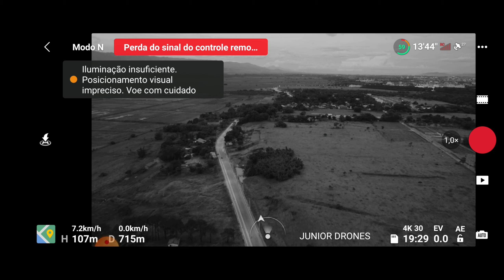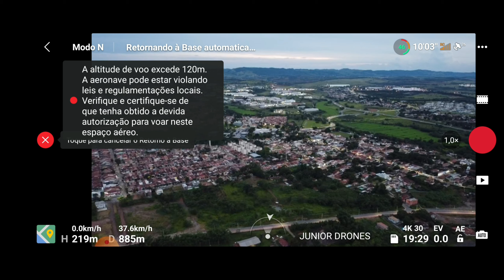DJI MINI 2 FUNDO DE QUINTAL | TESTE DE SINAL DE TRANSMISSÃO VOANDO NO FUNDO DO MEU QUINTAL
☑️FALA PESSOAL TUDO BEM SEJAM TODOS MUITO BEM VINDOS NO CANAL "JUNIOR DRONES".

☑️ NESTE VÍDEO VOU SUBIR MEU DRONE DJI MINI 2 NO FUNDO DO MEU QUINTAL PARA VER ATÉ ONDE ELE CONSEGUE VOAR ATÉ PERDER O SINAL E ELE SE COMPORTOU MUITO BEM VOOU 1.1 KM DE DISTÂNCIA ATÉ PERDER O SINAL.

☑️EU NÃO QUIS SUBIR MUITO O DRONE APESAR DE JA TER SUBIDO 200 MTS DE ALTURA LEMBRANDO QUE ONDE EU ESTAVA VOANDO É ZONA RURAL , SE EU SUBISSE MAIS O DRONE COM CERTEZA IRIA MAIS LONGE , ENFIM O INTUITO NÃO ERA UM LONG RANGE E SIM UM PASSEIO AÉREO COM O DRONE PELA REGIÃO DE QUIRIRIM EM TAUBATÉ SP, ESPERO QUE GOSTEM DO VÍDEO... FORTE ABRAÇO 👍🏻

☑️ESTE DRONE EU COMPREI NO SITE DA ALIEXPRES FIZ O PEDIDO NO DIA 25/12/2020 E CHEGOU HOJE DIA 15/01/2021 FORAM 20 DIAS PARA CHEGAR E NÃO FUI TAXADO 🙏🏻.

☑️MUITO OBRIGADO A TODOS E UM FORTE ABRAÇO A TODOS 🙏🏻👍🏻.

☑️SEU COMENTARIO PODE VIRAR UM VÍDEO NO NOSSO CANAL.

☑️VOCÊ GOSTOU DESSE CONTEÚDO ???

🙏🏻👍🏻MUITO OBRIGADO PELA VISITA NO CANAL, E ATÉ A PRÓXIMA 😊👍🏻

YOUTUBE.COM/JUNIORDRONESBR

INSTAGRAM.COM/JUNIOR_DRONES